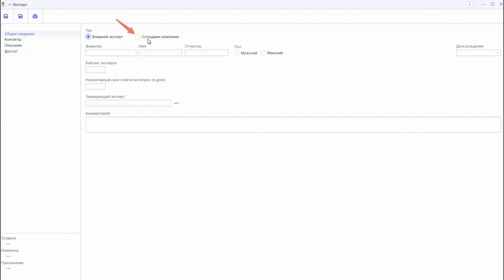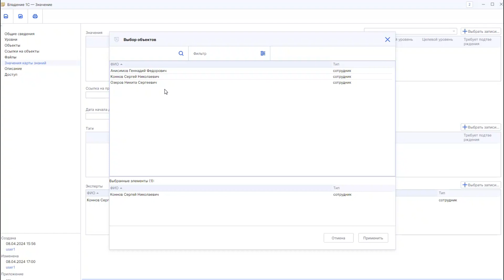Как добавить эксперта через приложение администратора WebSoft HCM